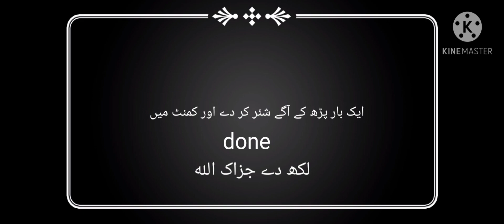darood.e.tanjeena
sb pareshaniyo ka solution